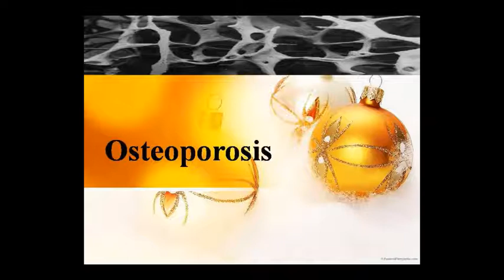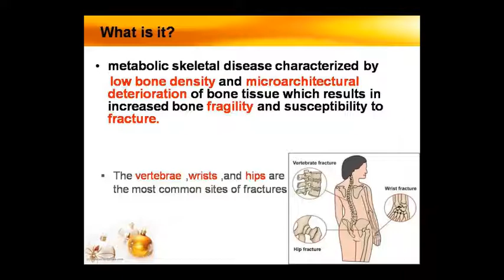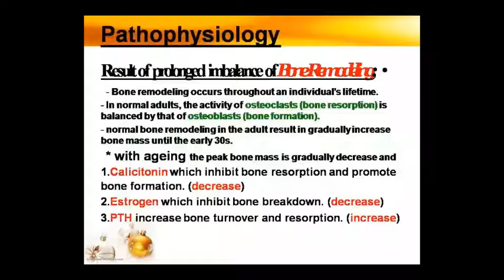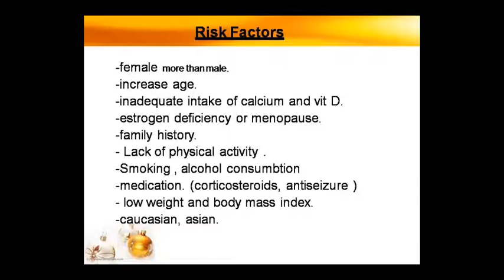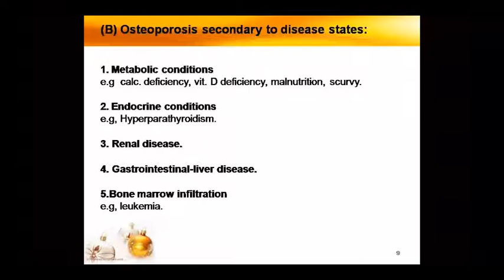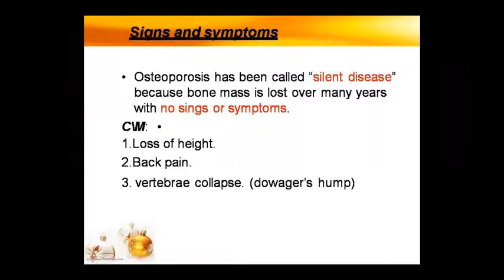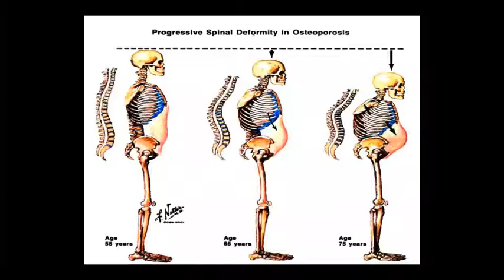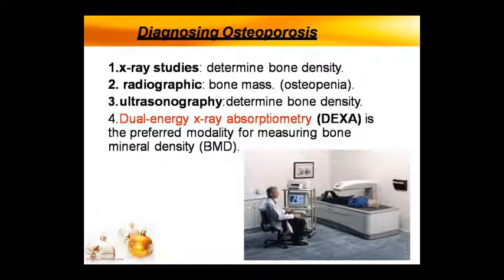Dr. Pushpa Sharma Topic:- Patho Osteoporosis 22.08.20